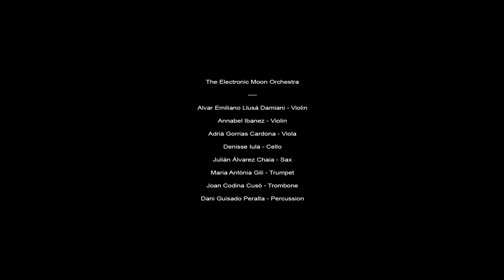Playback Maracas & The Electronic Moon Orchestra - Intro/Buenas Noches/Salami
Playback Maracas: Álex Pérez Vera; Eloi Martínez López

Arreglos Orquestales: Julián Álvarez Chaia

The Electronic Moon Orchestra: Alvar Emiliano Llusá Damiani(violín); Annabel Ibáñez (violín);
Adria Gorrias Cardona(viola); Denisse Iula (cello); Julián Álvarez Chaia (saxo); Maria Antònia Gil (trompeta); Joan Codina Cusó (trombón); Dani Guisado Peralta (percusión)

Dirección Artística: Andreu Fàbregas Granés
Diseño de luces: Isidro Ortíz de Zárate; Andreu Fàbregas Granés
Programación: Isidro Ortiz de Zárate
Mezcla: Álex Pérez Vera
Grabación: Jesús Núñez Somosa
Mastering: Victor García (Ultramarinos)

Dirección de fotografía: Marcel Pascual Giralt
Montaje: Guillermo A.Chaia
Realización : Mireia Pozo
Cámara: Júlia Giròs Menèndez; Pol Picas Hervàs; Marc Garcia Serna
Soporte Técnico: Jordi Abarca; Ramon Donoso, Furgolife; Marti Mares
Catering: Martí Mares; Marc Vinyoles
Animación Artística: Hagi Cámara

Management : Pau Corbalán